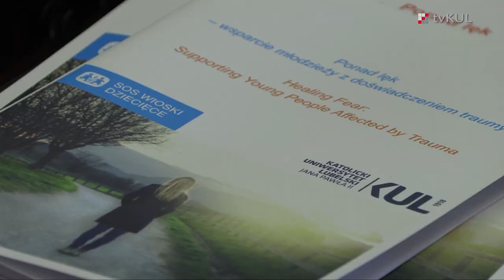Konferencja KUL: Ponad lęk – wsparcie młodzieży z doświadczeniem traumy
W dniach 27-28 marca na KUL odbyła się konferencja naukowa pt. "Ponad lęk – wsparcie młodzieży z doświadczeniem traumy" kierowanej do specjalistów w obszarze opieki zastępczej.
W trakcie konferencji podjęto szereg zagadnień związanych z najcięższymi skutkami traumy, a także zaprezentowano metody łagodzenia lęku i stresu u dzieci i młodzieży. Organizatorami był Instytut Psychologii KUL oraz Stowarzyszenie „SOS Wioski Dziecięce w Polsce".
Stowarzyszenie SOS Wioski Dziecięce w Polsce od 35 lat pomaga dzieciom, które wychowują się w pieczy zastępczej lub są zagrożone utratą rodzicielskiej opieki. Organizacja od wielu lat wspiera dzieci w przezwyciężaniu trudnych i często traumatycznych doświadczeń.